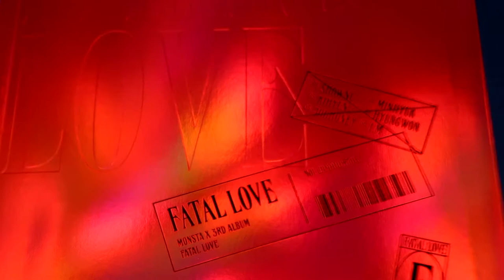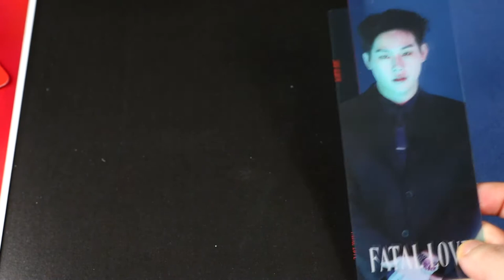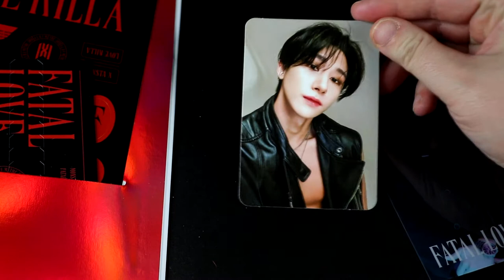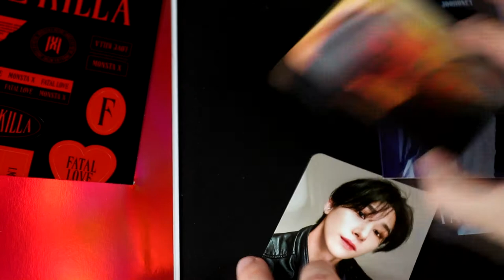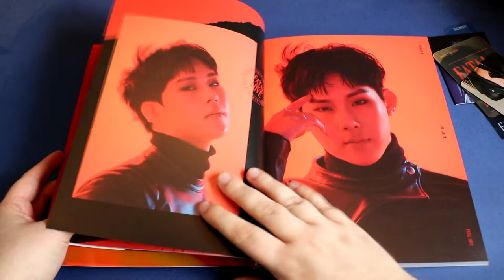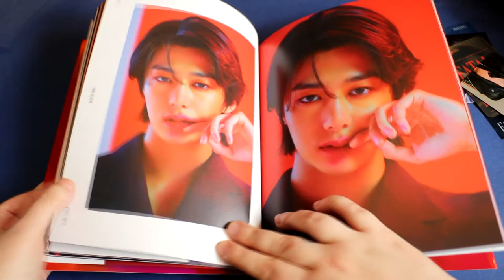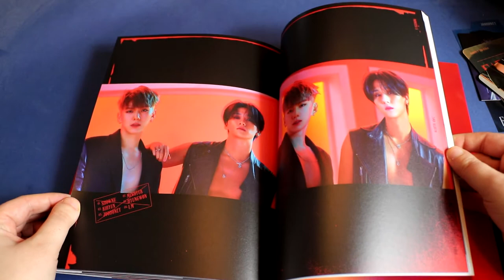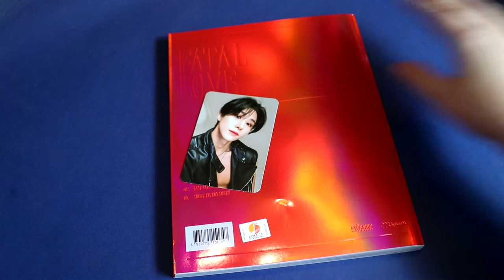Unboxing MONSTA X 몬스타엑스 3rd Studio Album Fatal Love